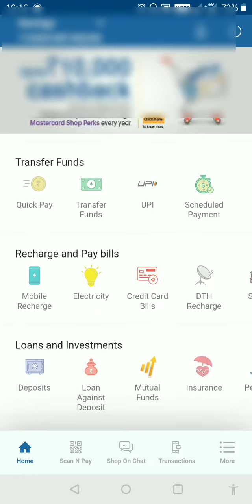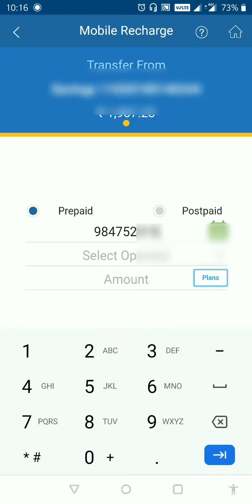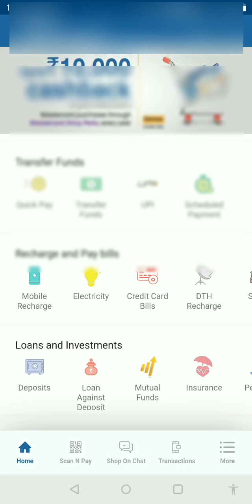Mobile Recharge with Federal Bank FedMobile Application|ഫെഡ് മൊബൈലിലൂടെ മൊബൈൽ റീച്ചാർജ് ചെയ്യാം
A simple step for Mobile recharge with federal bank fed Mobile application. install fedmobile application from play store and Register first. Then use and choose mobile recharge option.